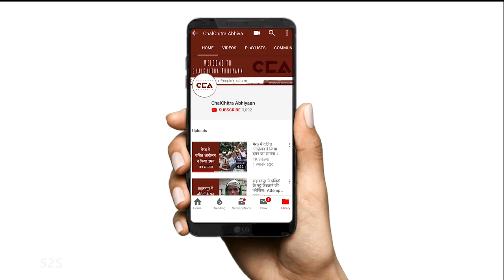मुज़फ़्फ़रनगर की महापंचायत में योगेंद्र यादव का भाषण | Yogendra Yadav: Muzaffarnagar Mahapanchayat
5 सितम्बर 2021 को उत्तर प्रदेश के ज़िला मुज़फ़्फ़रनगर में तीनों कृषि कानूनों के विरोध में किसानों की हुई महापंचायत । इस किसान महापंचायत में कई राज्यो के किसान शामिल हुए ।
मुज़फ़्फ़रनगर की इस किसान महापंचायत में योगेंद्र यादव का भाषण|

टीम- विशाल स्टोनवॉल, शाक़ीब यामीन रंगरेज़, मोहम्मद सावेज़ चौहान, नकुल सिंह साहनी, अनस अली, दीपक कटारिया, अपल सिंह, विधात रमन

On September 5, 2021, a Mahapanchayat of farmers was held in the Muzaffarnagar district of Uttar Pradesh in protest against the three farm laws. Farmers from many states participated in this Kisan Mahapanchayat.

Yogendra Yadav gave a speech in this Farmers Mahapanchayat of Muzaffarnagar.

A CCA (ChalChitra Abhiyaan) report.

Crew- Vishal Stonewall, Shakib Yameen Rangrezz, Mohd Savez Chauhan, Nakul Singh Sawhney, Anas Ali, Deepak Kataria, Apal Singh, Vidhaat Raman